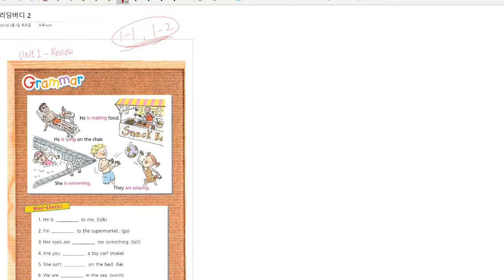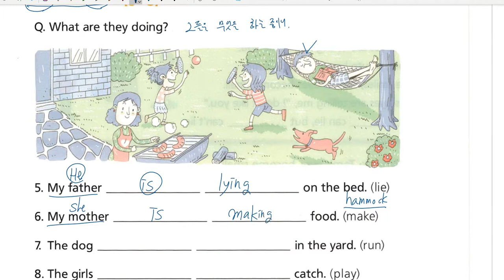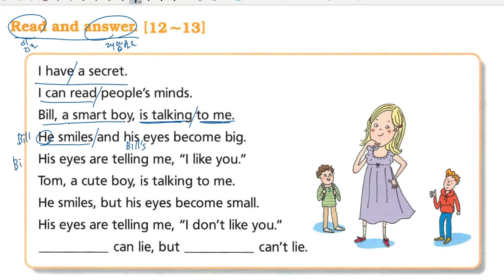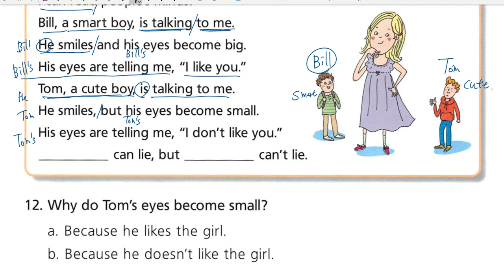리딩버디 2 Unit 1 리뷰 해설